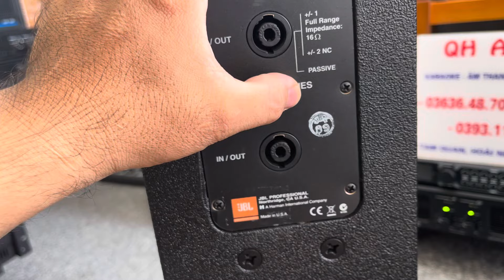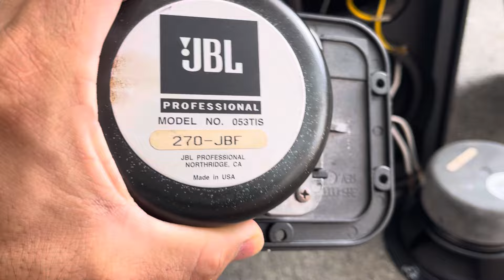jbl marquis series 26, sở hữu bass đôi 16 ,treble kèn ,nội thất khủng giá bình dân 🥰☎️0363648707